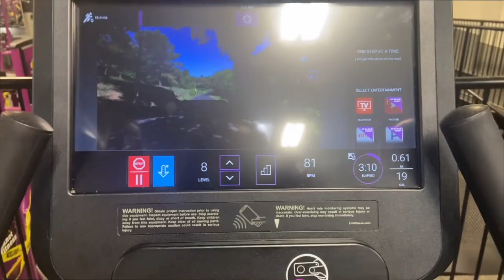A Day in the Life as a First Year 2nd Grade Teacher | Fun Fridays | 2021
A Day in the Life as a First-Year 2nd Grade Teacher | Fun Fridays.
Tap into a crazy Friday with me.